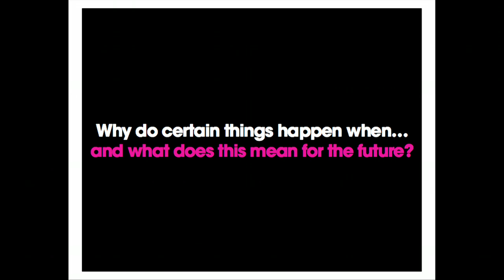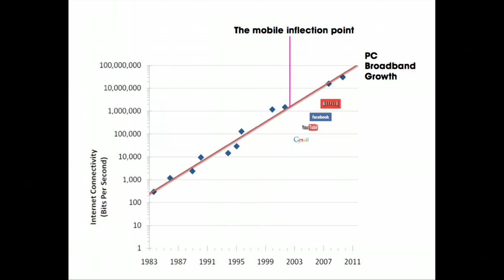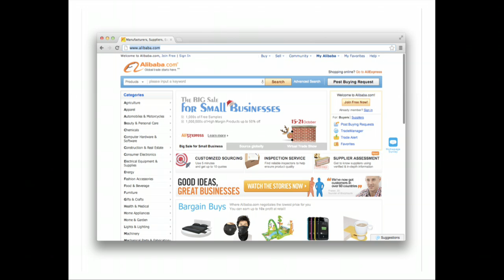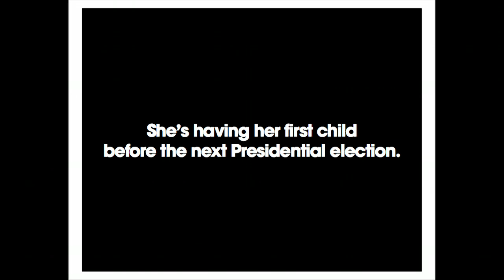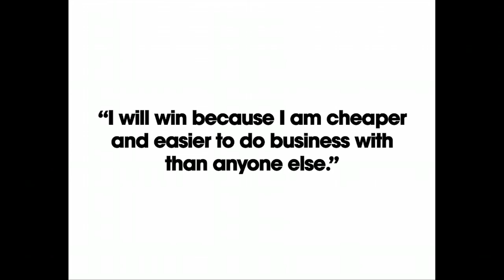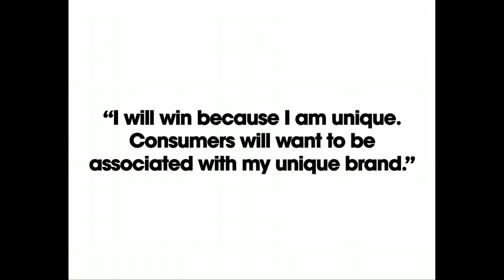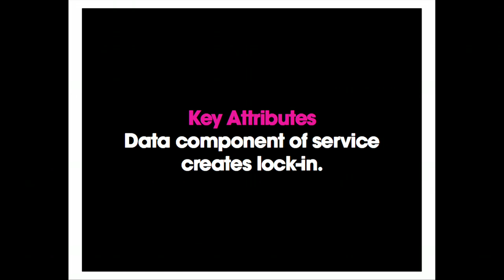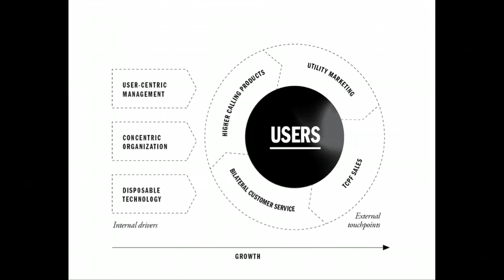iStrategy Chicago 12 Aaron Shapiro keyntoe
Aaron Sharpiro speaking at iStrategy Chicago. Key take aways from the session are:

- The seven key components to effectively transform a business for digital
- What kind of digital investments produce meaningful results
- How marketers can lead their organizations by creating digital brands, products and businesses